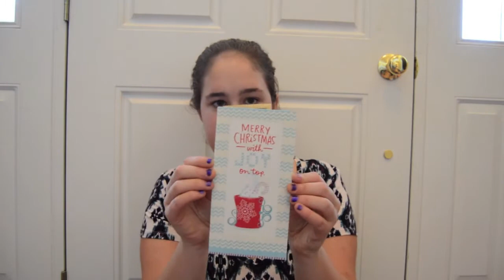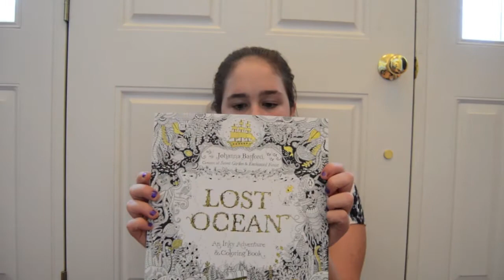FIXED What I Got For Christmas 2015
Merry Christmas! This video was highly requested and I hope that you all like it! I hope you all like tis fixed version and sorry about the other one that was cut off!